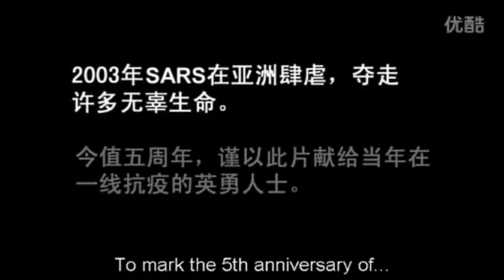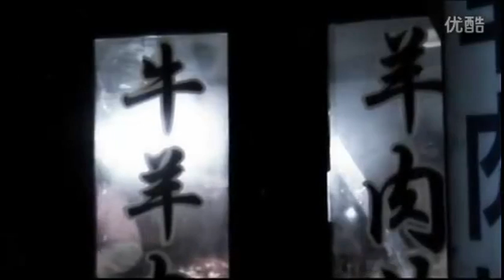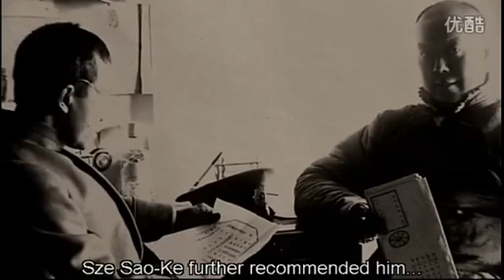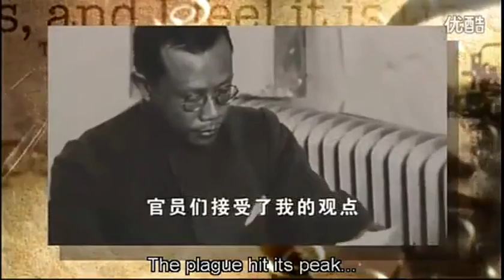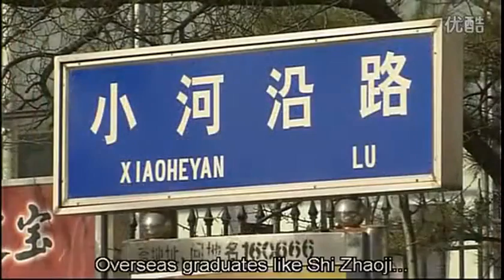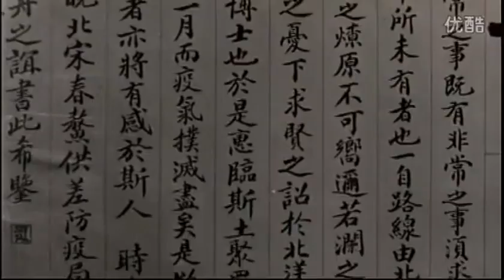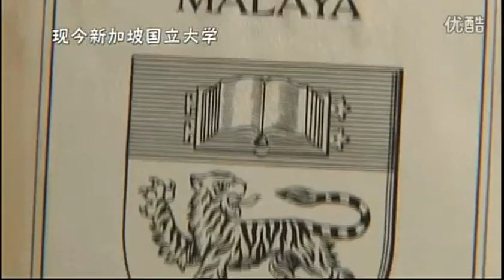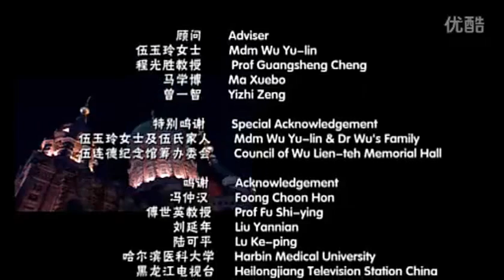伍连德博士传 The Plague Fighter Dr Wu Lien teh 第1章 Part 1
We just believe this story ought to be known and shared.

Dr Wu Lien-teh was a Malayan-born Chinese doctor and the first medical student of Chinese descent to study at University of Cambridge. He was also the first Malayan nominated for the Nobel Prize in Medicine in 1935.